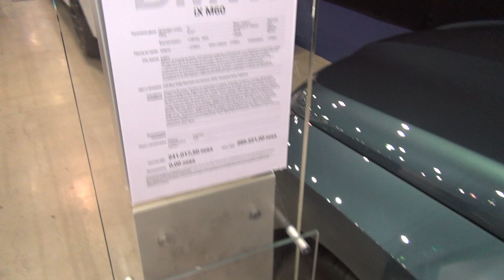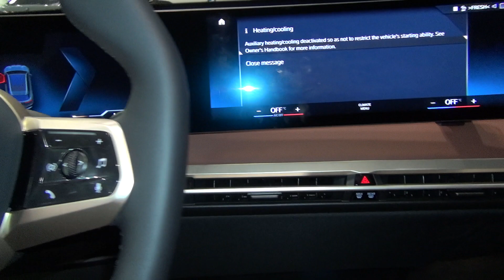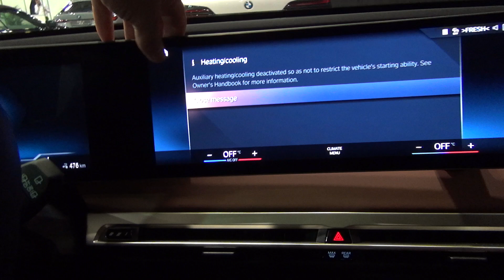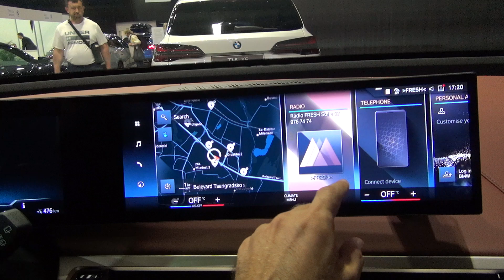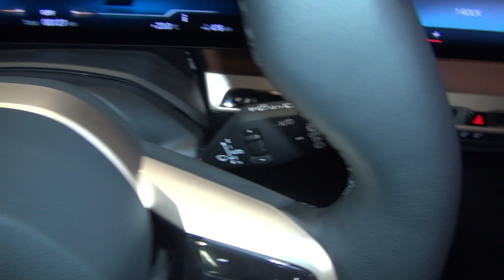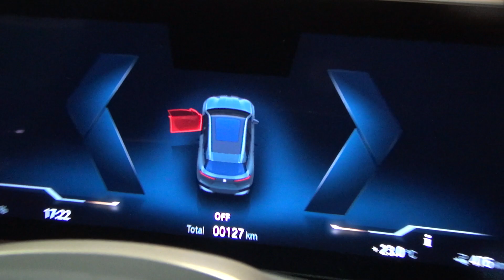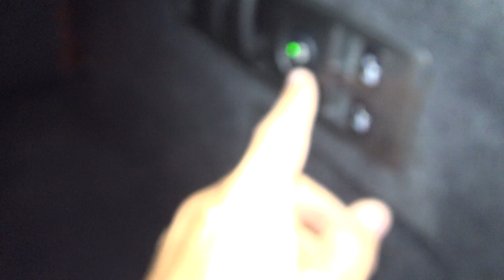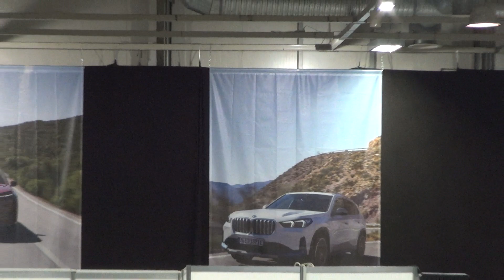BMW iX M60 Car (2023) Exterior and Interior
2023 BMW iX M60 Car seen from outside and inside. Torque 1,100 Nm. Top speed 250 km/h. Acceleration from 0 to 100 km/h. for 3.8 seconds. Weight 2,584 kg. Electric vehicle. Color is C35 Blue Ridge Mountain - blue metallic. Interior is SCIC upholstery Suite Castanea. Price is 147,877 €.

The car was shown at BMW and MINI Expo 15 - 18 June, 2023, Sofia, Bulgaria.